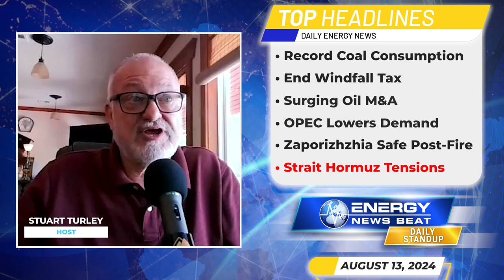Strait Hormuz Tensions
We’re Burning More Climate-Warming Coal Than Ever. Why?

India’s Oil Ministry Wants Windfall Tax on Petroleum Products Abolished

U.S. Oil M&A Spree Set to Surpass Last Year’s Size

OPEC Cuts Oil Demand Growth Estimates as China’s Economy Struggles

No sign of elevated radiation at Zaporizhzhia nuclear plant despite fire

Why the Strait of Hormuz Is a Focus of Worry Again

In this episode of the Energy News Beat Daily Standup, the host, Stuart Turley, President and CEO of the Sandstone Group, provides an update on global energy news, discussing key topics such as the increased reliance on coal, India's call to abolish windfall taxes on petroleum products, the U.S. oil M&A spree, OPEC's reduced oil demand forecast due to China's economic struggles, concerns about the safety of a Ukrainian nuclear power plant under Russian control, and the strategic importance of the Strait of Hormuz amid regional tensions. He emphasizes the complex dynamics of the energy market and its impact on global economies.

00:00 - Intro
01:28 - We’re Burning More Climate-Warming Coal Than Ever. Why?
04:27 - India’s Oil Ministry Wants Windfall Tax on Petroleum Products Abolished
05:34 - U.S. Oil M&A Spree Set to Surpass Last Year’s Size
07:22 - OPEC Cuts Oil Demand Growth Estimates as China’s Economy Struggles
09:06 - No sign of elevated radiation at Zaporizhzhia nuclear plant despite fire
10:35 - Why the Strait of Hormuz Is a Focus of Worry Again
13:21 - Outro